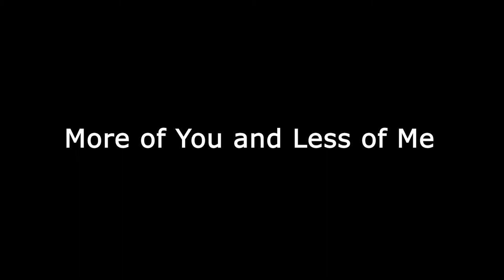More Of You And Less Of Me (LIVE BAND with lyrics)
I hope you enjoy this video, but it is not primarily a presentation for entertainment. This song is played, sung and arranged in such a way as to demonstrate a style of musical presentation that maximizes its suitability to lead Church congregational singing as an expression of worship.

THE BAND of volunteers from City Church East, Nashville, TN. USA
- Jonathan Truman – drums/percussion
- Zach Vinson – keyboard
- Aaron Sands – bass guitar
- Natalie Boyd, Jonathan Durham & Emily Roig – additional vocals

- David Lim - live audio engineer
- Lori Gardner – production manager
- Randall Holton – production assistant

Wednesday, 1/13/16

Original verse words by Theodore Monod (1874).